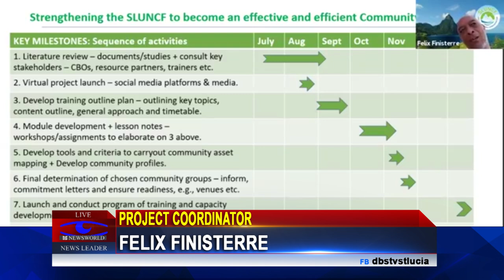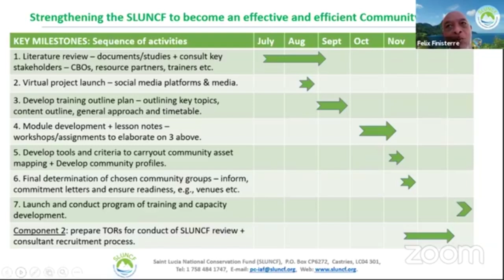Nation’s Poor to Benefit from Million Dollar IAF-Funded Project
Several communities across the island especially marginalized ones are expected to benefit from a project committed to addressing the needs of the poor and improve their livelihoods. The US 1 million dollar  project which was launched on Tuesday and funded by the  Inter American Foundation (IAF) in conjunction with the St. Lucia National Conservation Fund is entitled “Strengthening the St. Lucia Conservation Fund to be an effective and efficient Community Foundation” .